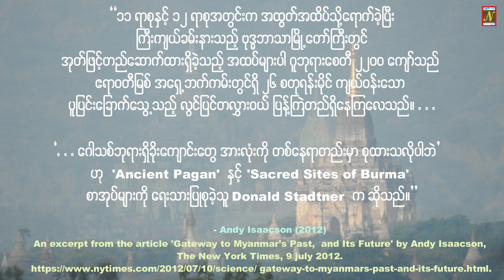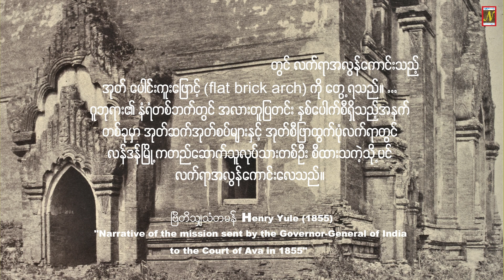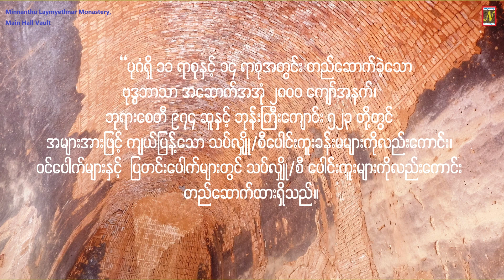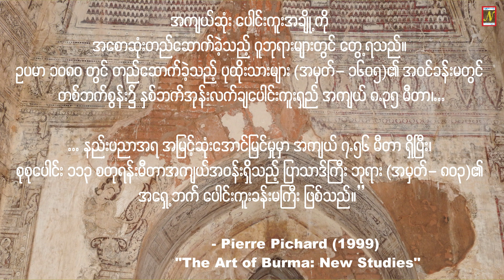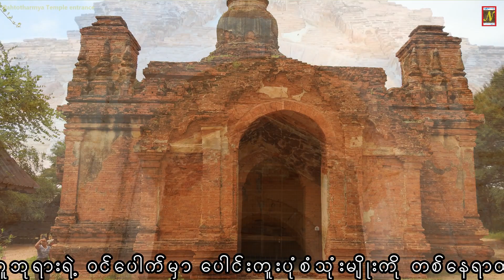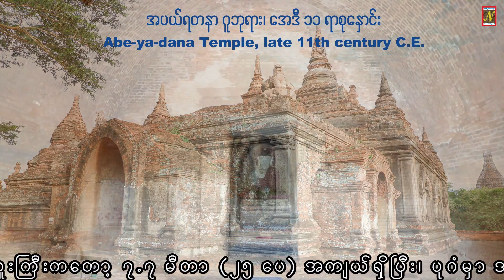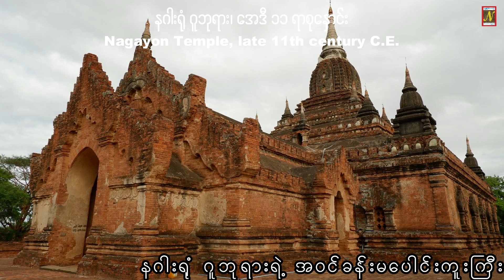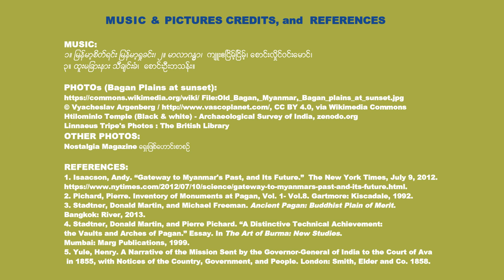ပုဂံပေါင်းကူးများ၊(မြန်မာစာတမ်းထိုး) Arches & vaults of Bagan (Myanmar version)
ပုဂံပေါင်းကူးများအကြောင်းကို မြန်မာစာတမ်းထိုး၊ မြန်မာ စကား‌ပြောဖြင့် တင်ဆက်ထားပါသည်။